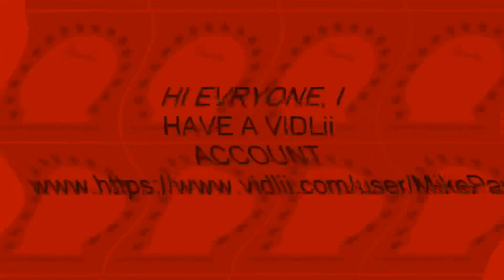Parafeb VHS Logo in Mike Paul’s G-Major 5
This video was already requested by Mike Paul on VIDLii.

Please don’t terminate my channel, YouTube!